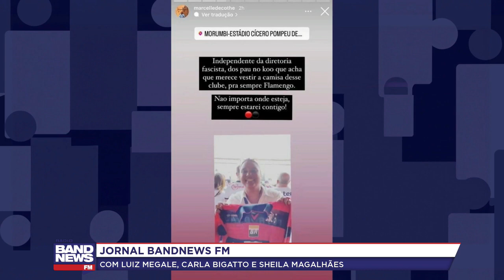Ministério da Igualdade Racial exonera assessora que ofendeu paulistas e torcida do São Paulo